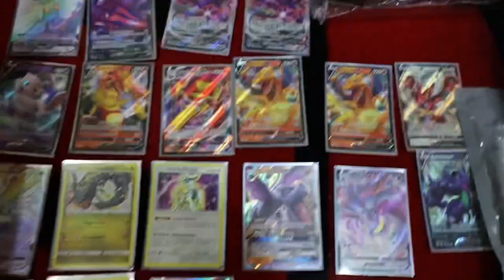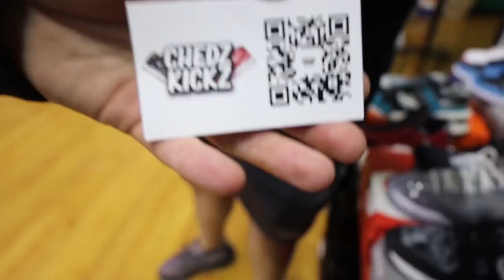He tried selling me FAKE shoes! (Blowing up 5000$ Offwhite -Jordans) + Local sneaker event pickups💸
Day in the life of a sneaker head and Blowing up Off-White Jordan’s. This vlog was from a local event in Orlando Florida called @Soldoutflorida on Instagram. Here I got to meet a few new resellers and found some steals that will definitely make me some money. Also in the video I show you why you should not try and sell fake shoes to people. It’s not cool. If you guys liked the video make sure to join the family for more❗️💙